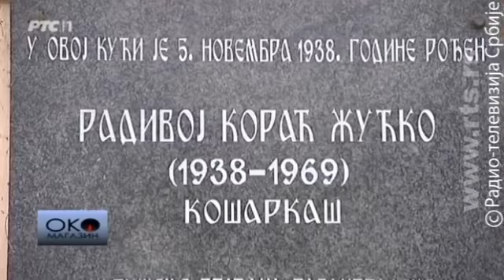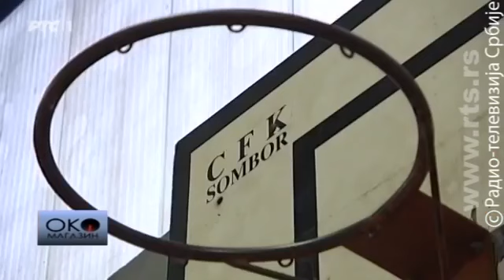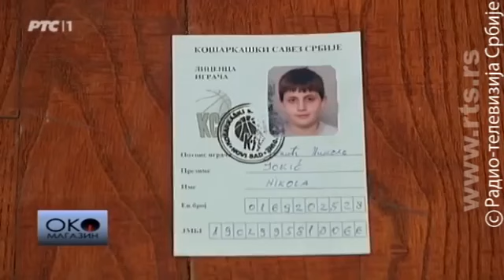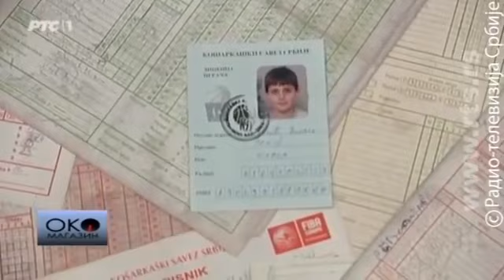Nikola Jokic -Magic from our neighbrohood(Serbian documentary, English+Chinese subtitles)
This is translated version of the RTS-Oko documentary about Serbian player Nikola Jokic.

All rights on this video : Radio Televison of Serbia. RTS-Oko